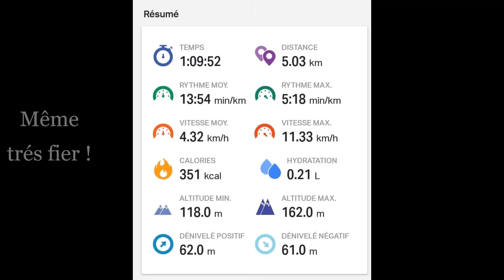Mantrailing Montargis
De longues pistes pour les clients de ce week end, on peut applaudir leur performance !